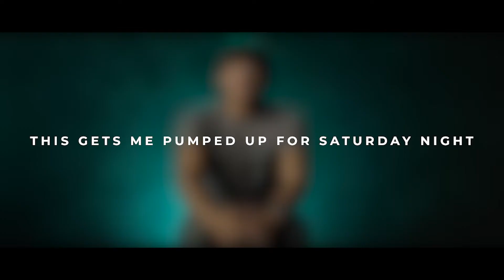Meet The Youngest Fighter in UFC History! Rise Of Raul Rosas Jr.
Mexican-American mixed martial artist Raul Rosas Jr. was born on October 8, 2004, in Clovis, New Mexico. He fights in the Ultimate Fighting Championship's Bantamweight division. At age 18, Rosas Jr. is the youngest fighter to ever fight inside the UFC octagon. Raul Rosas Jr. is set to fight Christian Rodriguez at UFC 287 on April 8, 2023. This will be his second fight in the UFC. This Fighter comes with alot of Hype, what are you thoughts?